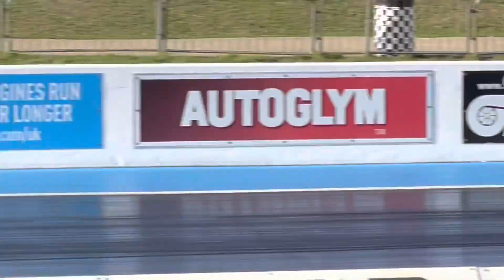Santapod With A Super Fast Harley Davidson Sportster. The Unedited Bits.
Santa Pod Straightliners event with B&H Motorcycles on their fast Harley Davidson Sportster. The unedited bits.

Canon G7X Mark ii
GoPro 8
GoPro 7
Canon 80D
Canon 60D
Rode Videomic Pro
Zoom H5
iPhone 7